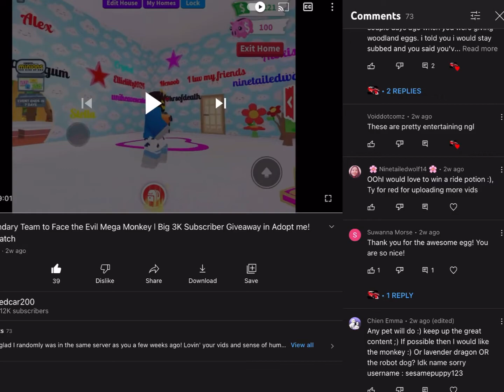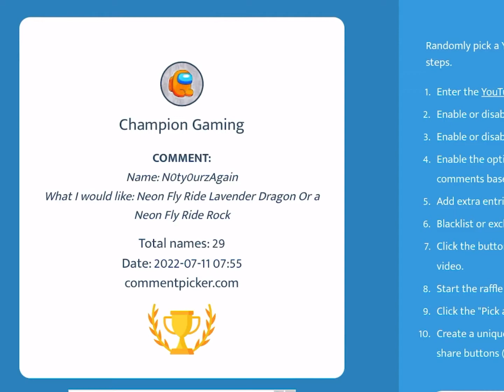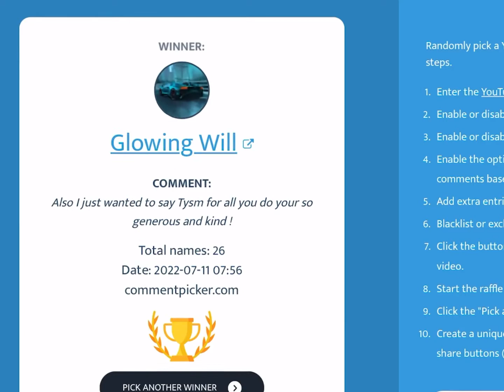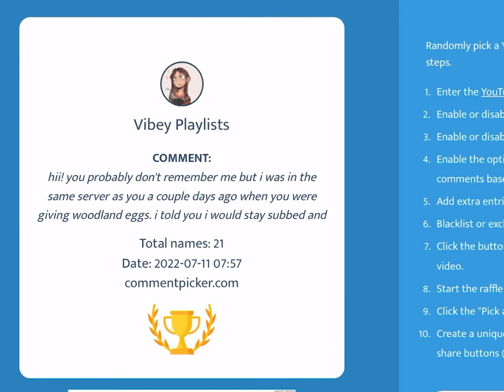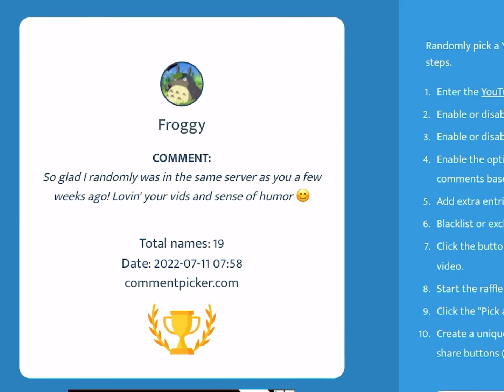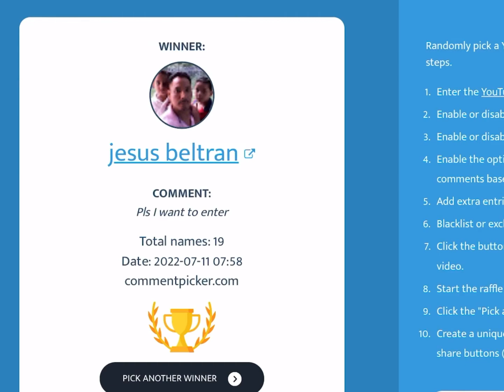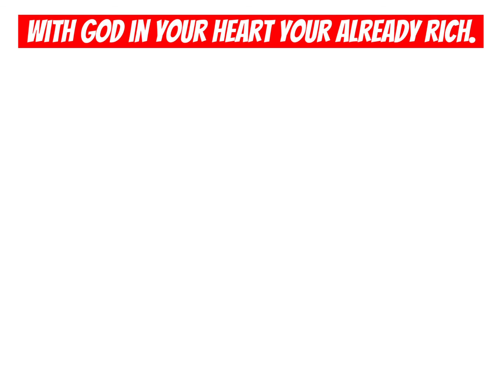The Winners of the 3K Subscriber Giveaway are…. l Adopt Me! Giveaway l Mega Monkey, Dancing Dragon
Hey YouTube,
I'm giving away 10 awesome pets in Adopt me! and these are the winners. Congrats to everyone that won.

New Adopt me! Discord Server

I'm trolling people in the Taxi. If they survive the ride they get a free pet.

I will pick a random comment to give the item too.